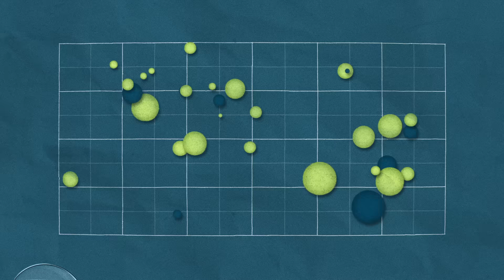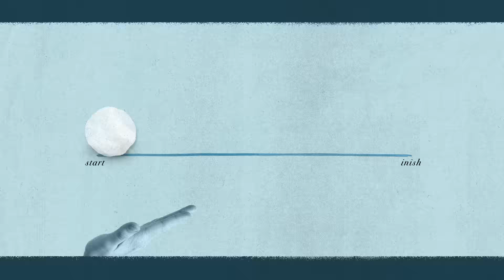RTI-HS: The power of knowledge. The value of understanding.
RTI Health Solutions' integrated project teams are uniquely organized to help you with evidence generation, strategy, and communication for your drug, medical device, or regenerative therapy product lifecycle.